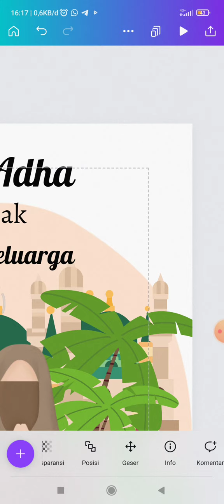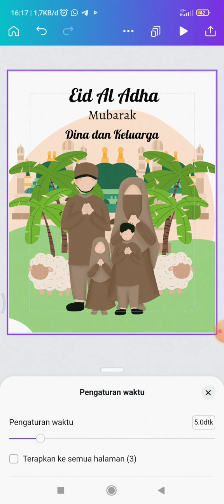Tips mengatur waktu di video canva